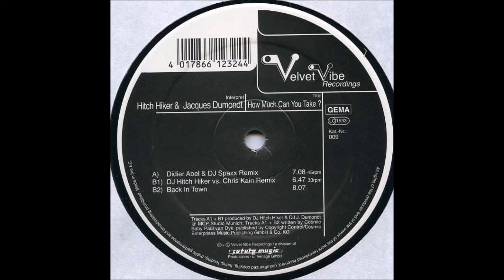Hitch Hiker & Dumondt - How Much Can You Take? (DJ Hitch Hiker vs. Chris Kain Remix)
1999 Progressive House